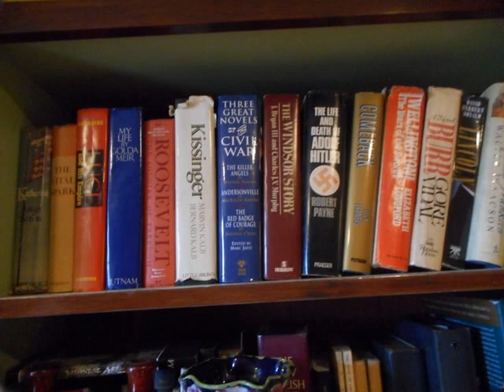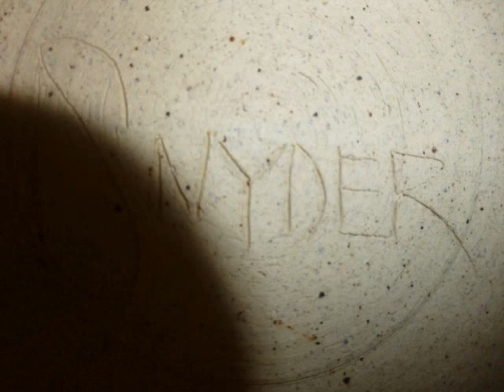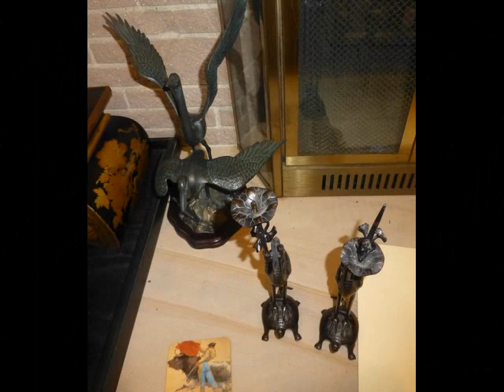Berenice Denton Estate Sales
Don't miss this fabulous sale!!
Estate Sale of Dr. & Mrs. William Shacklett

400 Minerva Dr.
Murfreesboro, TN

9am-4pm

FOR PICTURES AND A MAP TO THIS AND ALL OUR OTHER SALES PLEASE VISIT OUR OR CALL OUR OFFICE WITH QUESTIONS AT .

SEE YOU AT THE SALE!